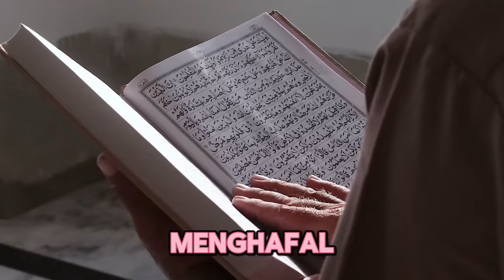7 Artis Hafal Al-Qur'an meski Beragama Kristen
Judul  7 Artis Hafal Al-Qur'an meski Beragama Kristen

Deskripsi:
Dalam video ini, kita akan mengungkap kisah menarik dari tujuh artis terkenal yang mampu menghafal Al-Qur'an meskipun memeluk agama Kristen. Melalui perjalanan spiritual mereka, kita akan menyaksikan keajaiban keberagaman dan keindahan Al-Qur'an yang mampu menyentuh hati siapa pun yang mencarinya dengan sungguh-sungguh.

Kunjungi Juga:
sains experiment,
sains data,
sains anak,
sains astronomi,
animasi sains,
sains biologi,
sains biomedis,
belajar sains,
sains channel,
data sains,
debat sains dan agama,
diskusi sains,